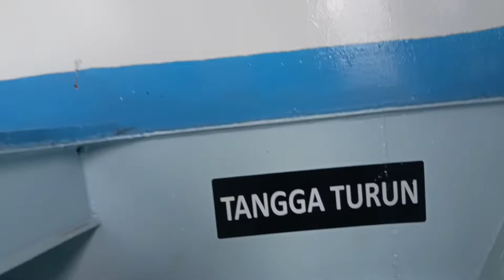Naik Kapal ferry‼️Pakai Motor dari Gilimanuk-ketapang banyuangi@adila-vlog-channel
Assalamualaikum wbr.kali ini saya lagi melakukan perjalanan dari Denpasar Bali tujuan kampung halaman di jember teman teman, bantu doain ya agar perjalanan selamat lancar barokah. yuk ikuti perjalanan kami .